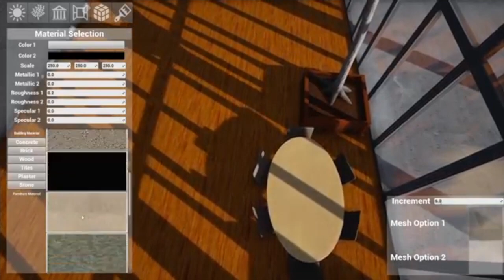The Game - The Sims 5 Release Date Annoucned!? ts5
The Game - Sims 5 Release Date Annoucned!?
The Sims 5 - Official Trailer
EA. Sims 5 coming soon 2020
ts5